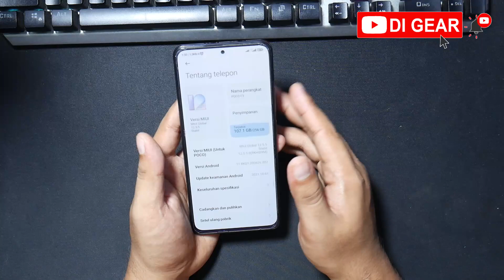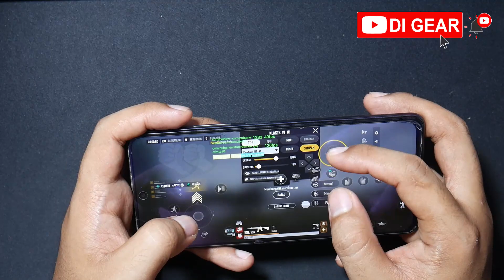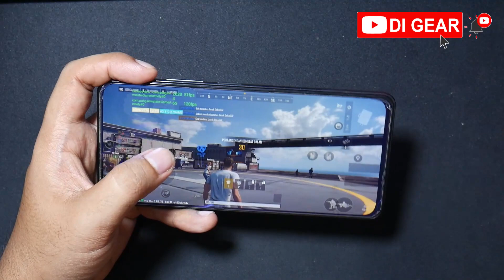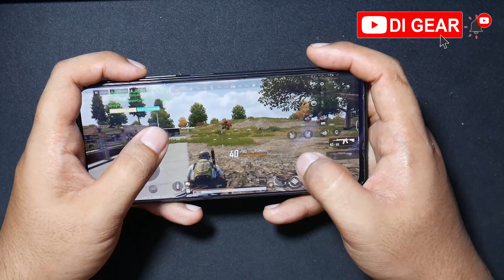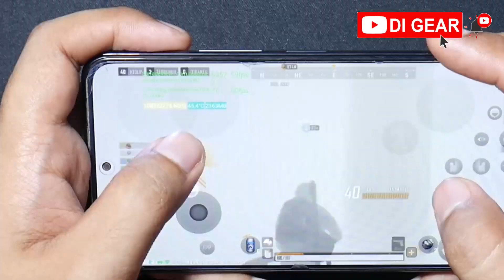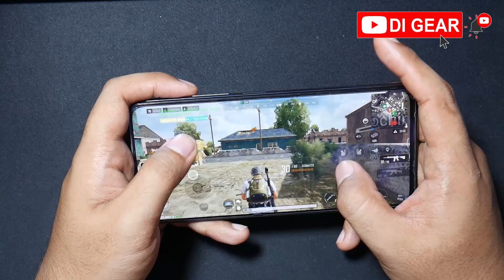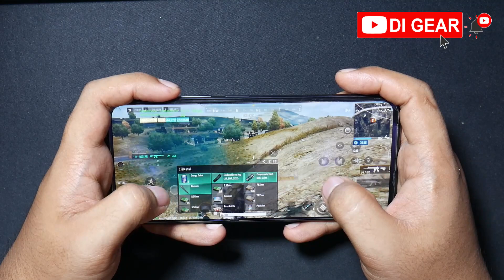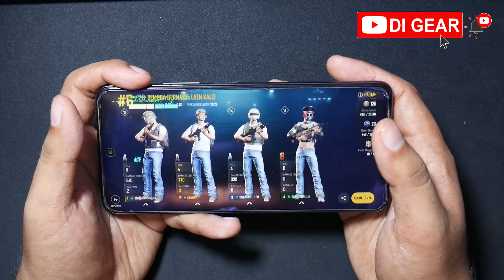Full Test PUBG New State NS MIUI 12.5.5.0 POCO F3 Ultra 120 FPS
Kang Review Sederhana :
Test Main Game Baru
PUBG New State NS KRAFTON, PUBG Corporation Tencent games
Setting Grafis Maksimum MAX - ULTRA HD 60 - 120 FPS
Lancar aman Panas 43 Derajat
di MIUI 12.5.5.0 Enhaced Stable
Gameplay Squad At TROI & Erangel

Spesifikasi  Singkat : POCO F3 Alioth
Camera  Triple 48 MP, f/1.8, 26mm (wide), 1/2", 0.8µm, PDAF
Layar Dynamic E4 AMOLED, 120Hz, HDR10+, 1300 nits (peak)
Touch Sampling 360hz
Ram 8GB Internal 256GB UFS 3.1
Cipset Qualcomm SM8250-AC Snapdragon 870 5G (7 nm)
Adreno 650

Device : Xiaomi POCO F3 Night Black  8/265gb